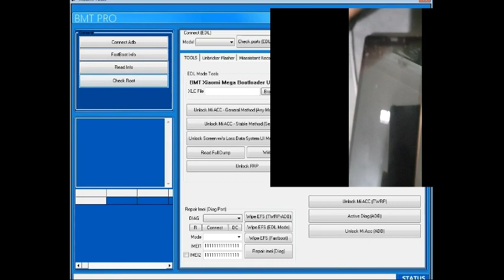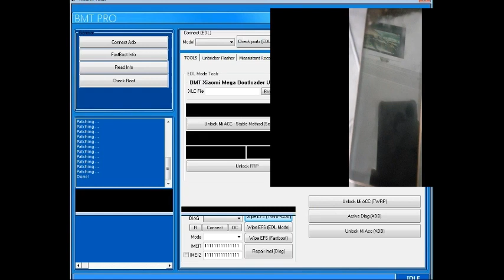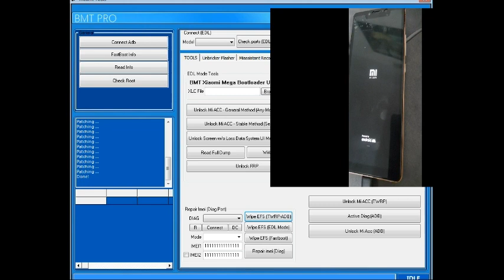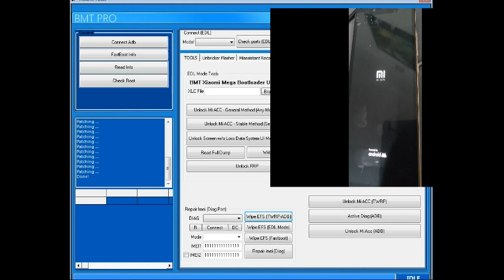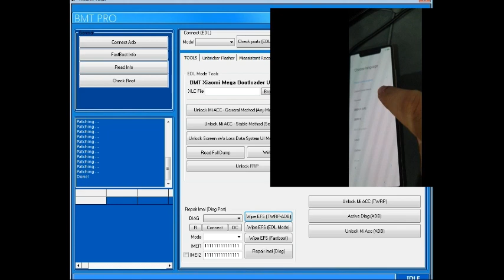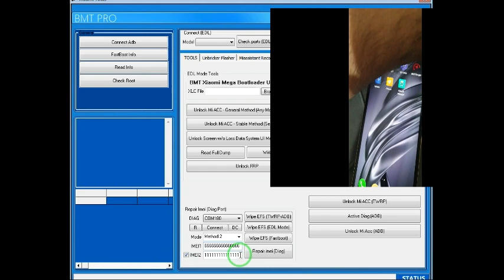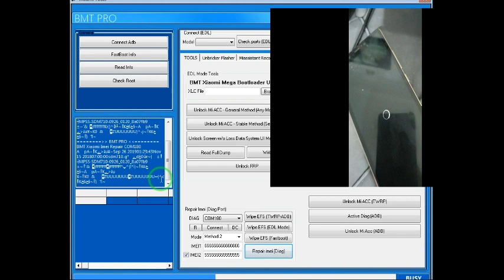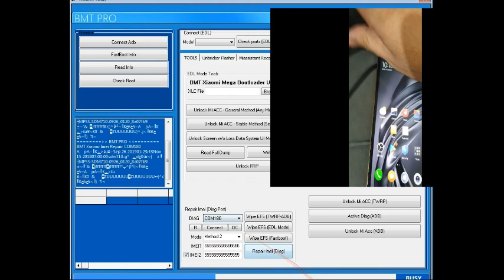Change dual Imei Xiaomi (mi8 se -mi9 se-mi9 lite ,... other model must test)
♨️Bmt pro v44 major update will start !!💪💪💪🔥🔥                                                       🛑

🟧XIAOMI TOOLS:

✳️Unbricker flasher tab/
Qualcomm edl flasher base emmc with orginal xiaomi files with xml file (official method!!!)
Qualcomm edl flasher base ufs with orginal xiaomi files with xml file(official method!!!)

✳️model add with loader for full service !not need auth edl base emmc qulacomm phone:

✳️read and write dump
✳️unlock frp
✳️unlock mi accunt: a:genral method ✳️b:stable method in edl mode (not support FDE encryption security must write bmt xcsc patch after unlock bootloader with dongle )c: adb method not need root, unlock screen new FDE encryption security up android 9 not support must test with bmt patch for locked bootloader ,super boot for bypass lockscreen without system ui method for unlocked bootloader phones ,boot rooter for root xioami with unlocked bootloader phone ,  genric method unlock bootloader with 3 steps with bmt patch (unlock bootloader without calculated token key! support android 8 and low security bootloader device)

✳️Phone with old security with base android 8 :mi8 se and redmi 7a and redmi y3 unlock  bootloader stable with bmt method
                                                                                                          ✳️REPAIR IMEI DIAG  COM PORT XIOAMI  QUALCOMM PHONES :
✳️METHOD 1:SUPPORT NEW SECURITY WITH RSA EFS TOKEN WRITE ONLY IMEI 2                                                                         ✳️METHOD 2; SUPPORT ALL XIAOMI PHONE OLD SECURITY IMEI 1 AND 2 WRITE                                                                                            ✳️WIPE EFS IN EDL , WIPE EFS IN FASTBOOT , WIPE EFS IN TWRP MODE . active diag need root

waiting more surprise update this warm up.. bmt dongle stable and real tool doesn't need credits and Activation doesn't have any year full stable.                                                                                                                  To buy and provide bmt dongles, send a message to the following ID in Telegram